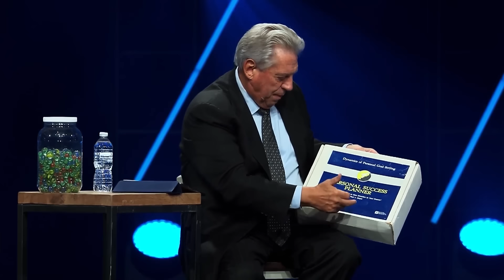How can You Make Growth Your #1 Priority | John Maxwell